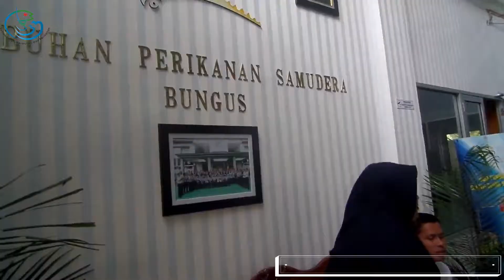My Video rb 090919